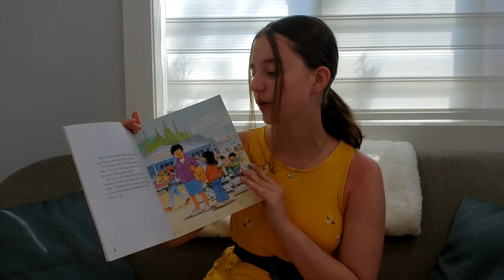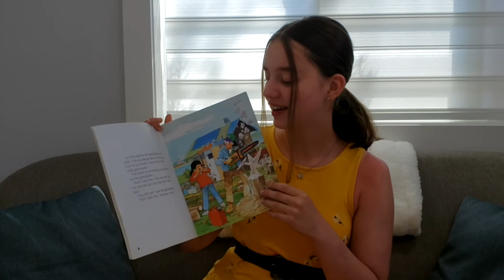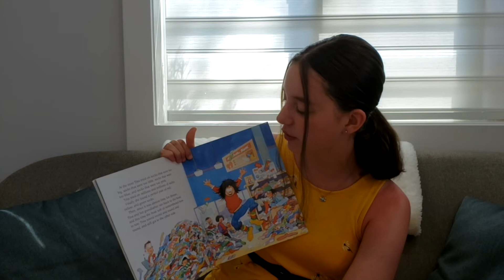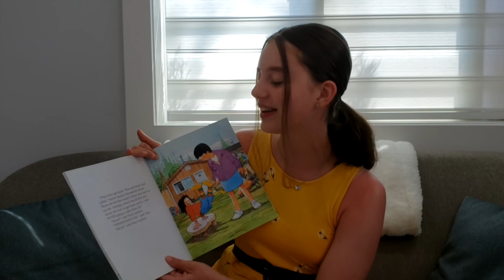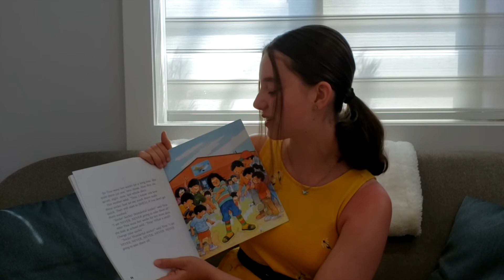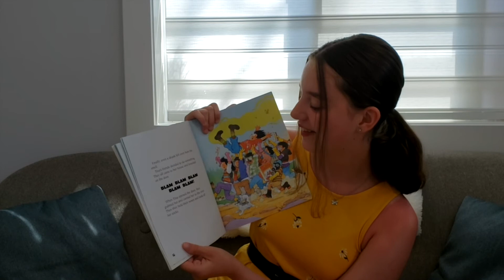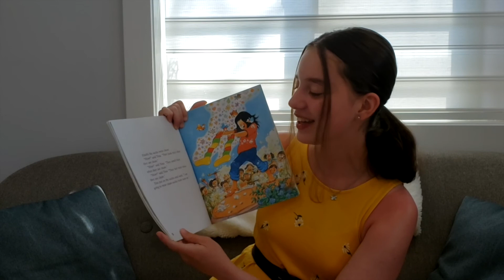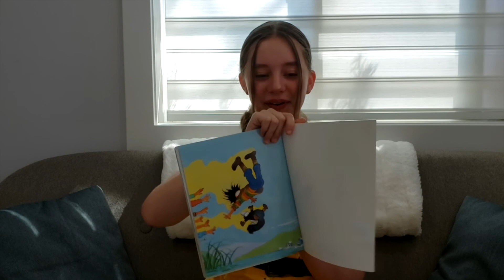“Smelly Socks” Read By Esabella Strickland | Kids Books Read Aloud With Gotham Reads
Gotham Reads presents Esabella Strickland, rising actress, reading “Smelly Socks” by Robert Munsch.

Tina loves her brand-new socks so much that she's never ever going to take them off! But when her wonderful socks start to get smelly, her friends have to take action!